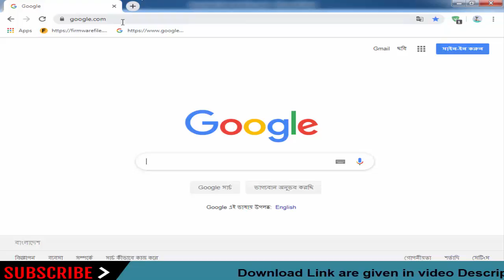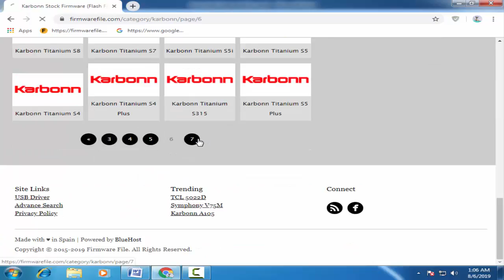Download Karbonn Stock Firmware For All Models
On this Channel we have shared the Karbonn Stock Rom (Original firmware) for all Karbonn Smartphone and Tablets.